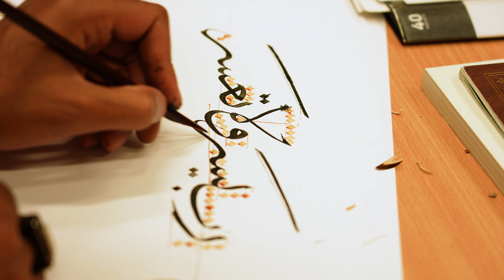The Flight Retreat 1445/2023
The Flight Retreat 1445

“So flee unto Allah” (50:51)

The Flight Retreat aims to provide a Sacred Space for people to participate in physical, educational and spiritual activities.

The Retreat Includes:
• Up to 10 Activity Sessions
• Wrestling
• Archery
• Calligraphy
• Swimming
• Accommodation
• 3 Freshly Cooked Meals per day
• Seminars & Workshops
• Litanies and Gatherings

Date: Friday 18th August - Monday 21st August 2023

Price:
£299 per adult (11+)
£199 per child (Age 6-10)
£99 for Kids camp (Ages 2-5)

Venue: Gwersyll Yr Urdd Glan-llyn, Llanuwchllyn, Bala, LL23 7ST

All Welcome